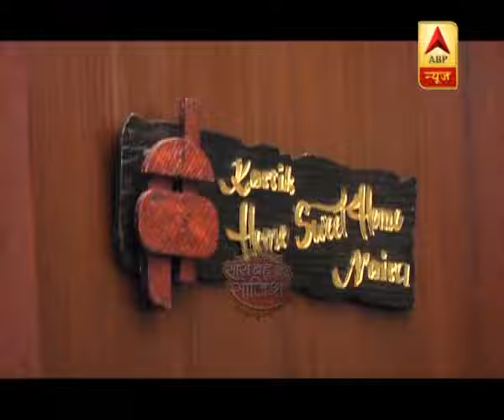Yeh Rishta Kya Kehlata Hai: AKSHARA's murderer EXPOSED!